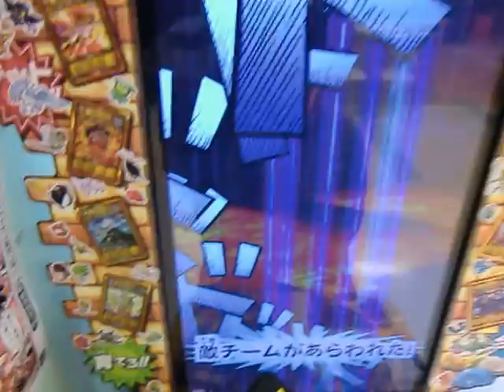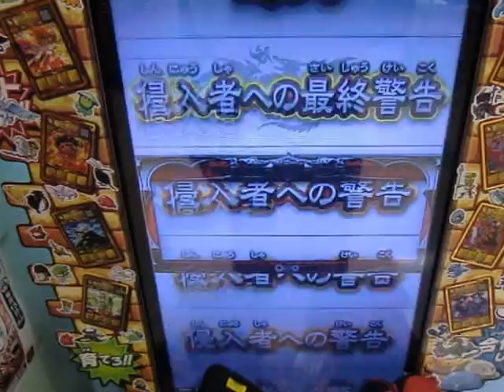オレカバトル りゅういちのクリスタルドラゴン vs ゴーレム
フェニックス作成のため魔人ランプをゲットしたいが魔人イフリートがなかなか現れない